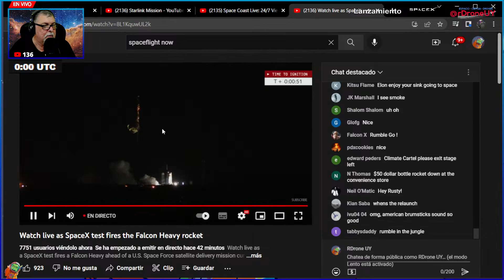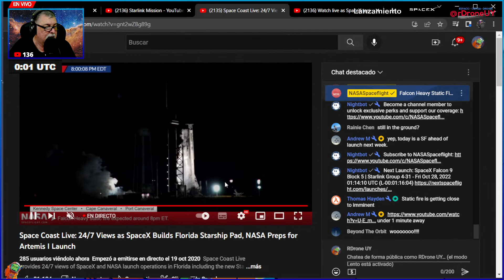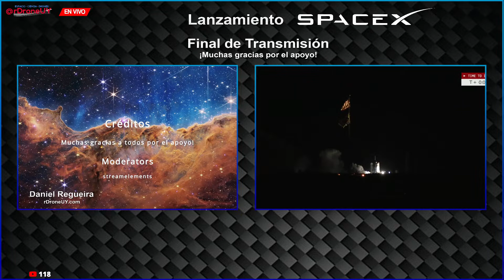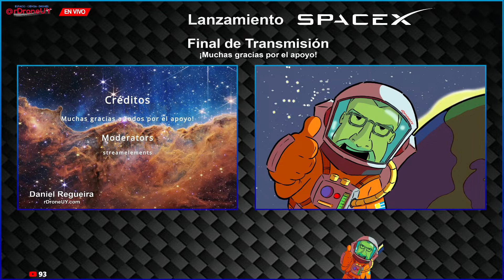ENCENDIDO ESTÁTICO FALCON HEAVY -DIRECTO EN ESPAÑOL